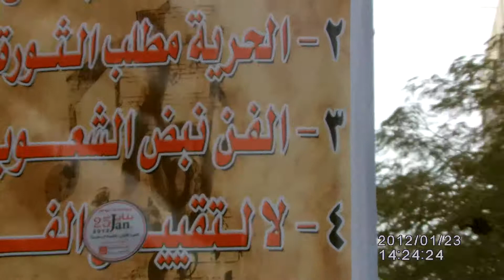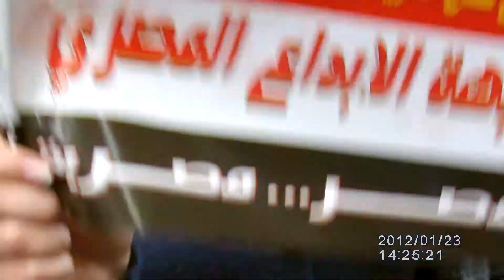Egypt مسيره جبهة الابداع مصر 2012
Egypt مسيره جبهة الابداع للدفاع عن الحقوق ف الفن و التعبير و الابداع و حرية الكلمه و الفكر من دار الاوبرا الى مجلس الشعب .23 يناير 2012 القاهره مصر و شعارها مصر مصريه